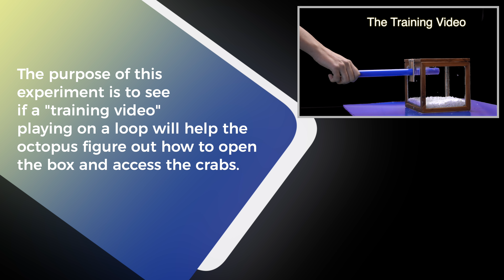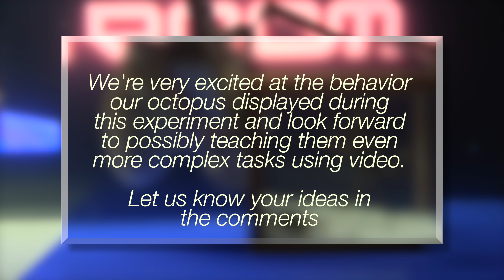Teaching an Octopus Through Video - Octopus TV Room - Episode 2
We know that octopuses are intelligent. We know they're very capable of learning to perform tasks that they would never encounter in the wild. We've seen them clearly react to a TV screen in episode 1 of this series. Why not try to teach these little guys how to do something by using video?

On the first day, we placed the octopus into the experiment tank with a clear, plexiglass box. The only way to get to the crabs is by completely pulling out the blue rod. Our octopus was somewhat distracted by the potential meal staring right at him. He explored the box, from top to bottom, but did not, at any point, attempt to remove the rod. After 90 minutes, he walked away from the box, got into his den, and called it quits.

On the second day, our octopus was a little less enthusiastic at the prospect of reaching the crabs. He circled the box a few times and paid absolutely no attention to the rod. We left him in the experiment tank for a little over 2 hours. He displayed a defeatist attitude on the second day from almost the very beginning. It was clear that he was not going to open the box.

The third day was very different. We placed our octopus in the tank once again with the plexiglass box. This time, there was a training video on the screen behind him that showed him exactly how to open the box. He did not immediately see the video. He circled the box a few times before his eyes locked onto the screen. Our octopus was immediately drawn to the video. He moved away from the box and closer to the video, as if to get a clearer view of what was going on. He got comfortable in his little den and watched the video. We thought about handing him a bag of popcorn, but who likes soggy popcorn? He watched the video from his den for about 25-30 minutes before decisively charging the box, pulling out the rod, and accessing the crabs.

It was not the fact that he had succeeded in opening the box that excited us. Even without the video, we're sure that this little fellow would eventually figure it out. He paid close attention to what was going on in the video, and he tackled the box as if he was sure of what he needed to do, this is what convinced us that we had in fact, taught an octopus through video.

A positive result in this experiment opens up a new world of possibilities for us. This is why we're so excited about this particular video and can't wait to hear your thoughts on what else we can teach our octopus in our Octopus TV Room. Is there something you'd like to teach an octopus? Got an idea for a training video? We'd love to hear from you!